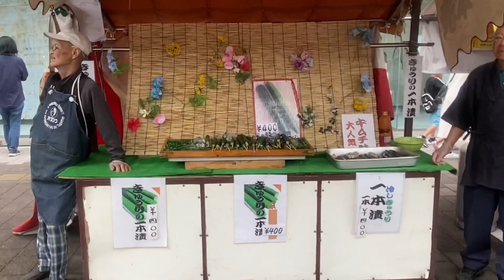Hiroshima flower 🌺 festival |japani mela |real doll